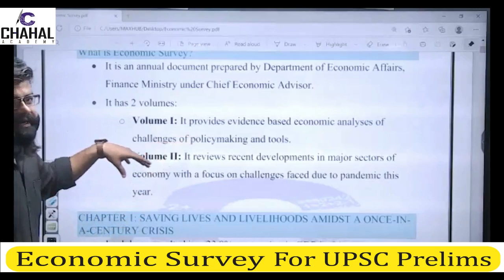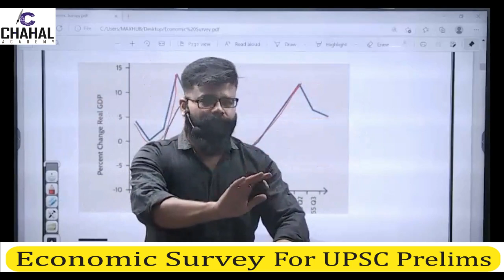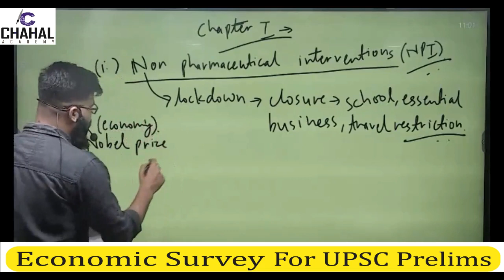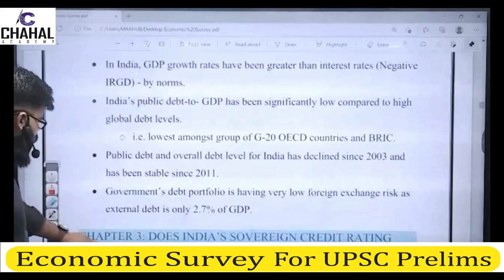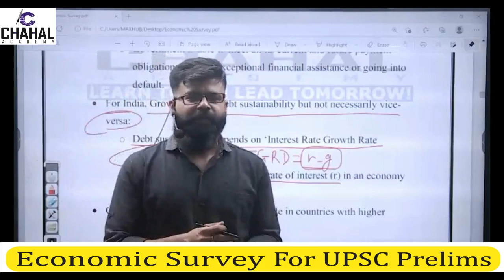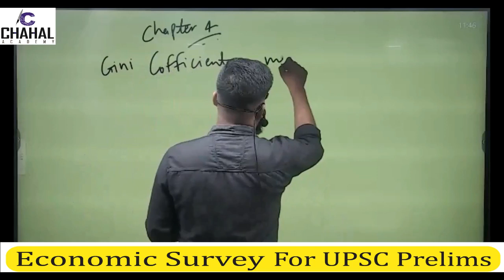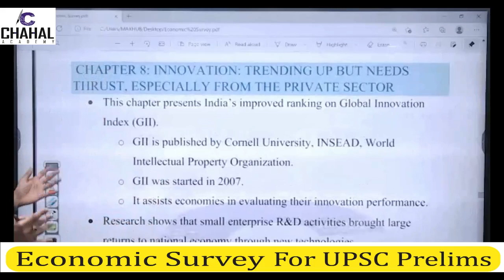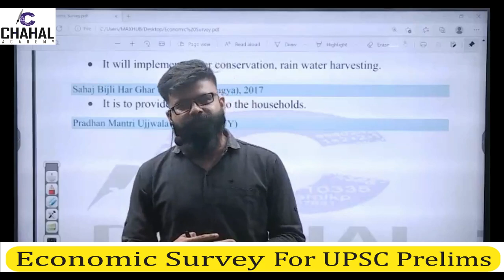Economic Survey 2021 | UPSC | Chahal Academy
Chahal Academy is providing a detailed analysis of Economic Survey & Budget 2021. This session will benefit of those appearing in future Prelims and Mains of IAS/UPSC-2021 Prelims aspirants.

Follow us for regular updates :-